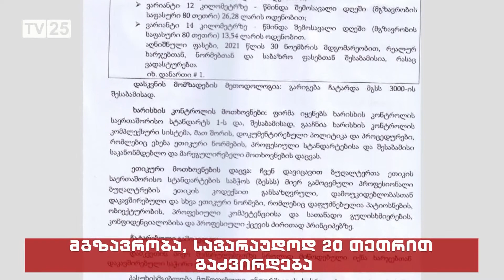მიკრო ავტობუსებით მგზავრობა, შესაძლოა, 20 თეთრით გაძვირდეს